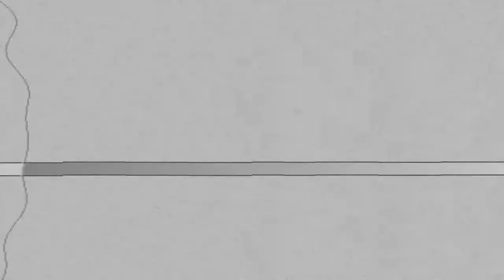I will kiss you Omen if you clutch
PC Specs:

Monitor: Samsung 24' inch Curved screen
Keyboard & Mouse: RGB Cosmic Byte
RAM: 16GB DDR3
Hard Drives: 256GB SSD & 1TB HDD
Graphic Card: GTX 1650 GDDR6 Overclocked
Headphones: Redgear Cloak Wired RGB Gaming Headphones
Gamepad: Redgear Zonik Wired Gamepad